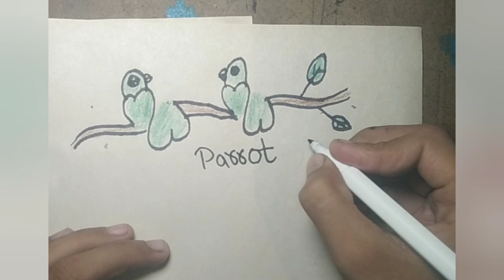parrot 🦜 drawing || parrot easy drawing||parrot 🦜 pencil drawing